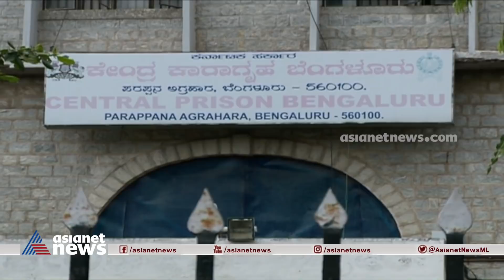മുന്നണിയുടെ നിലപാട് മുഖ്യമന്ത്രി പറയും; കാണാം കവര്‍ സ്റ്റോറി | Cover Story 25 Sep 2021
CPM Political stand in Kerala | Sindhu Sooryakumar | Cover Story